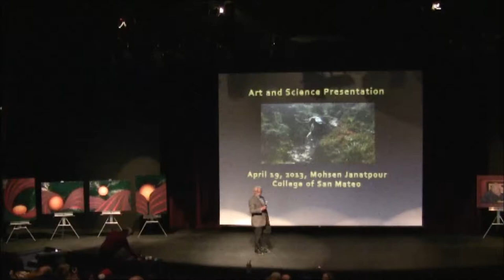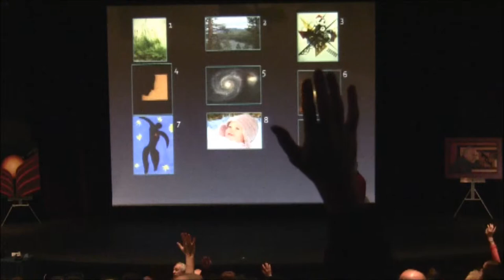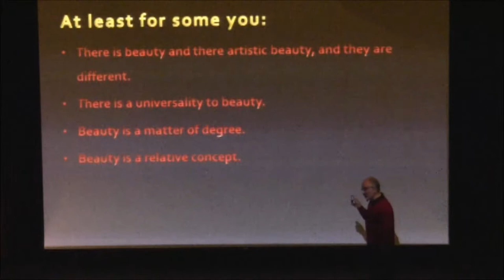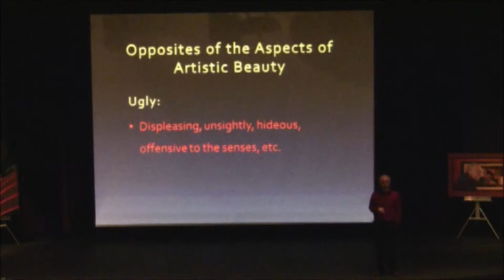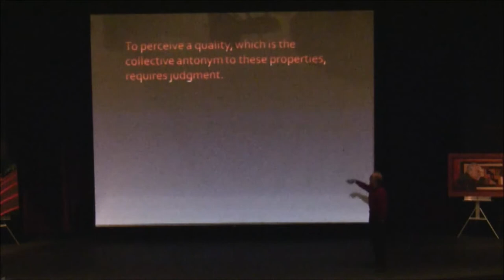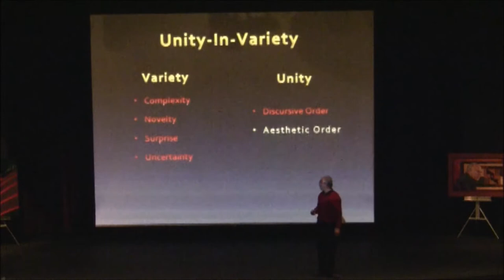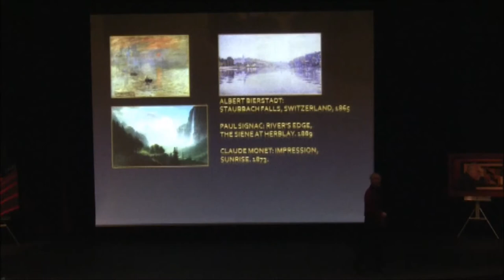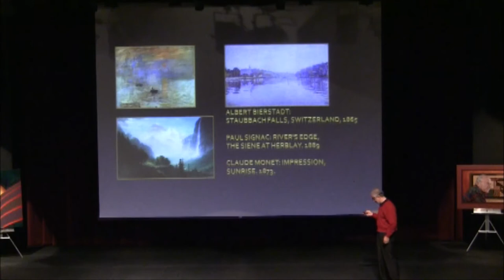Shouldn't Art Be Beautiful?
This is the 26th presentation of art and science by Professor Mohsen Janatpour, presented at the College of San Mateo Theatre on April 19 2013.

Words from Professor Jantapour:
For Plato, art and beauty did not mix; beauty was an absolute and art was an imitation of imitation. For the artists of the Italian Renaissance, who connected beauty to morality and considered it as the testament to God's power and perfection, it was the commitment to beauty that defined their art. And in modern time, when relativism of beauty reigns, a strong paradigm shift is irrelevancy of beauty to art. In this presentation, I will expound my take on the relationship between beauty and art and will comment on some of my artwork.

If you would like to see more of Professor Jantapour's work visits his

This was filmed by Dr. Michael Clay.